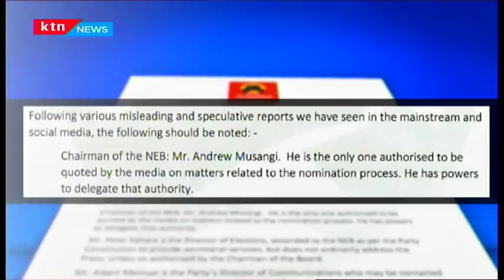Jubilee party divided over Kibra by-election ​|The Big Story